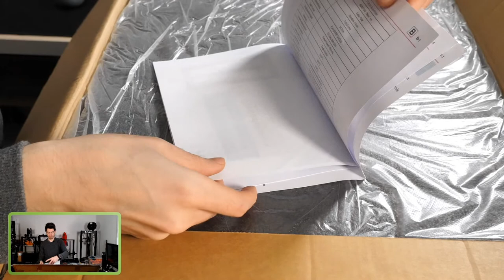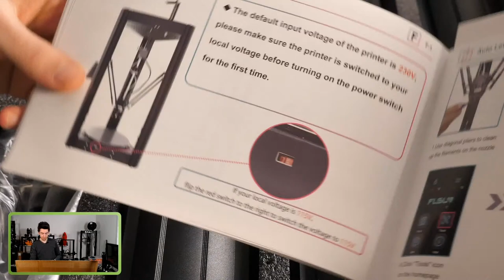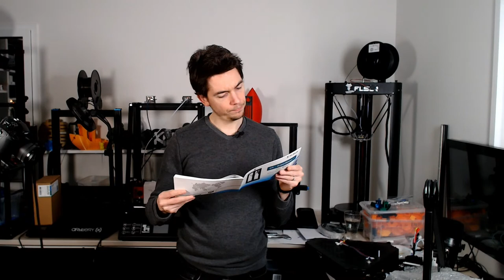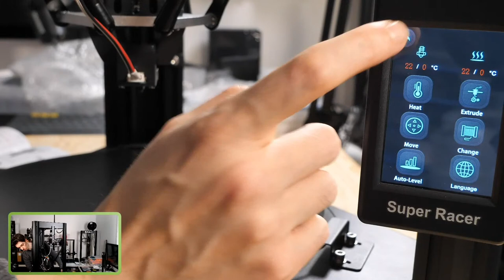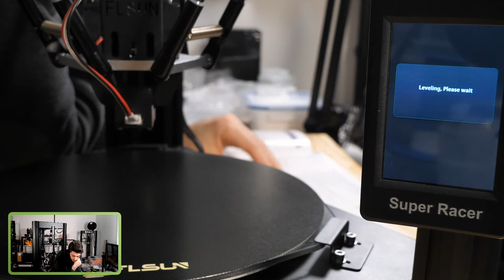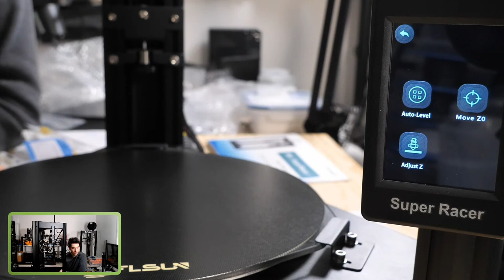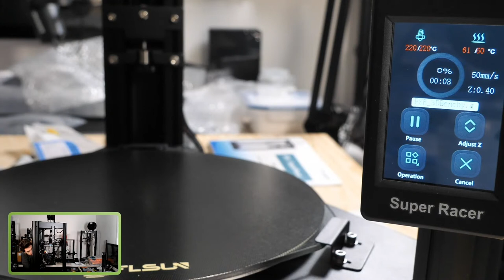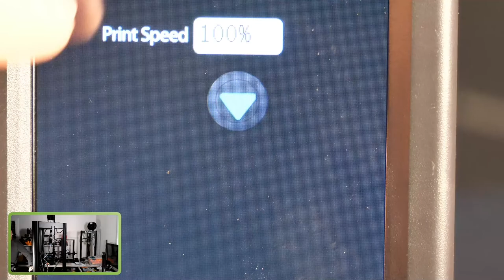🔴 LIVE - Flsun Super Racer SR - Imprimante 3D Delta Rapide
Pendant ce Live, on va tester l'imprimante 3D delta Super Racer (SR) de chez Flsun. Alors est-ce qu'on arrivera à garder une bonne qualité d'impression avec les vitesses annoncées ?!

🖖 LES RESEAUX